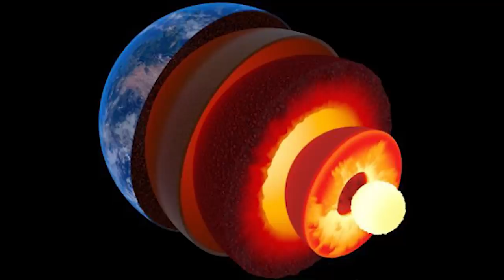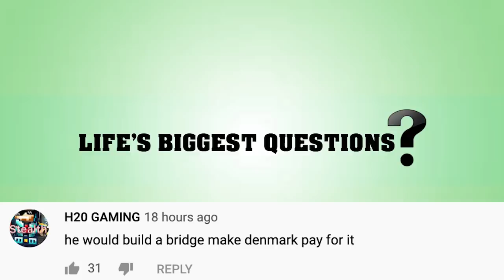What If Earth Collided With Another Planet?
Hey guys what’s happening I’m your host Jarred Bronstein and welcome back to another video here for you on Life’s Biggest Questions. Today we’re going to be taking a look at what would happen if Earth collided with another planet.